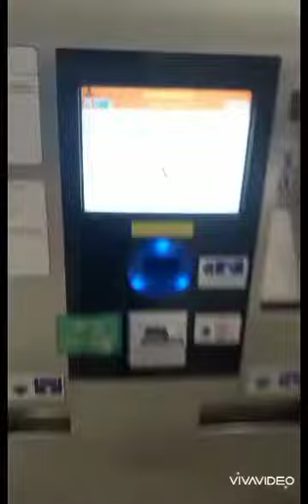อัพเดทสนามบินสุวรรณภูมิล่าสุดEp.734😁🇹🇭🚅🚅🚅🛫🛫🛫🛫🛫✈️✈️✈️✈️